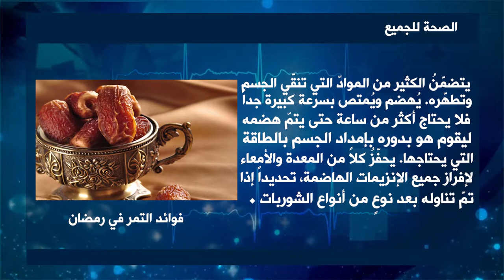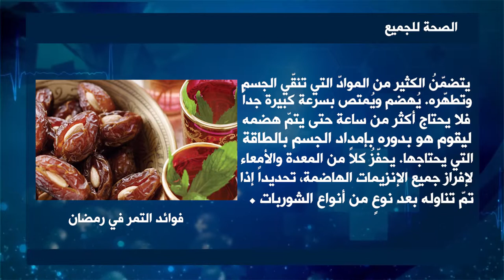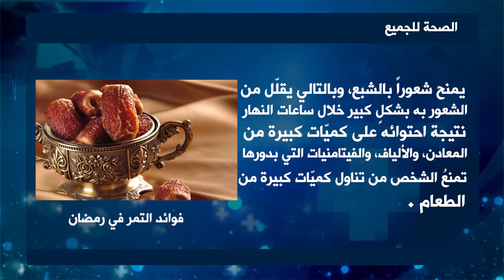فوائد التمر في رمضان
مونتاج : علي مصطفى
22 / 5 / 2018